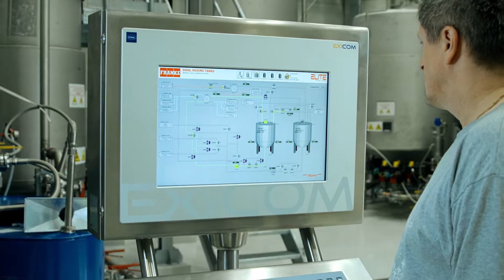Franke Sinks Fragranite - Strecno Production - Deutsch